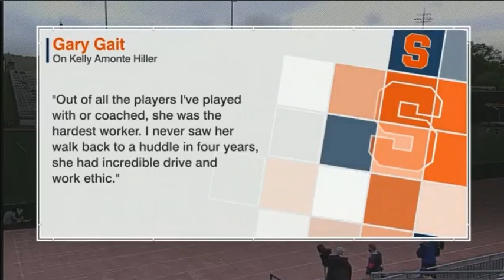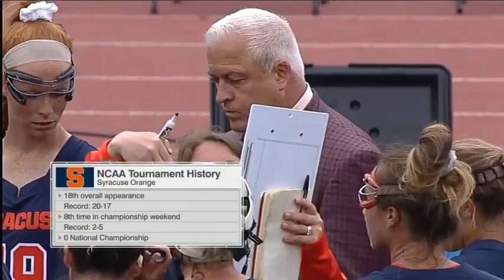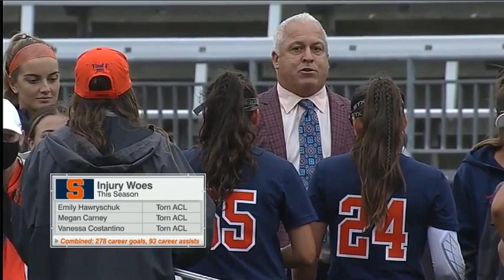NCAA 2021 Women's Semifinal Northwestern vs Syracuse